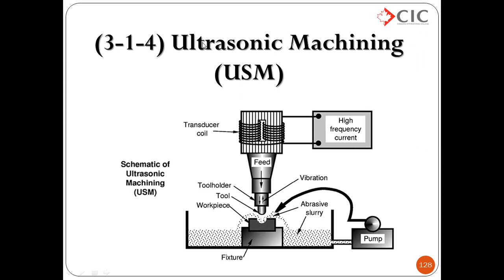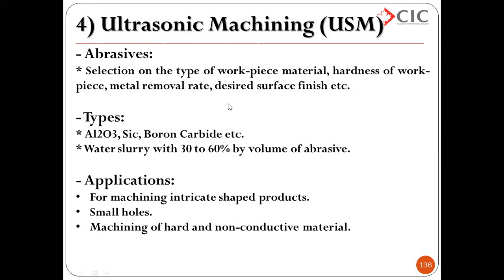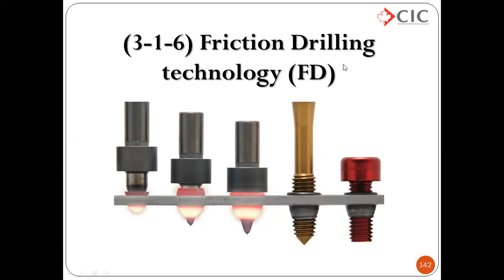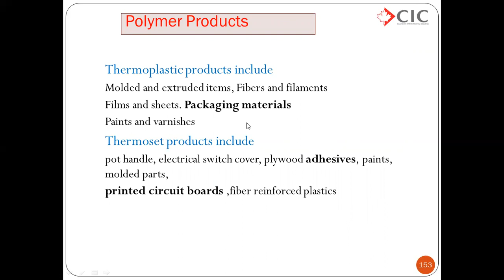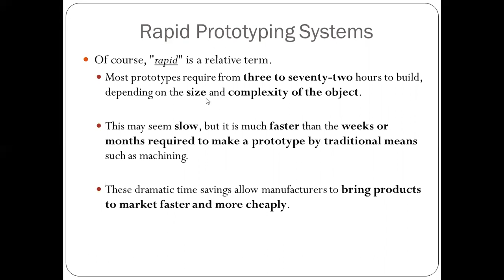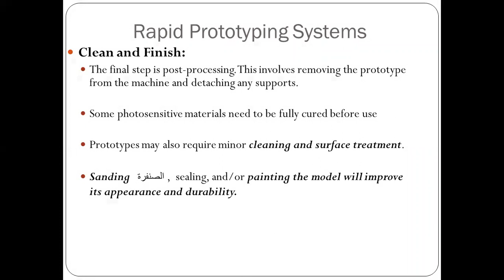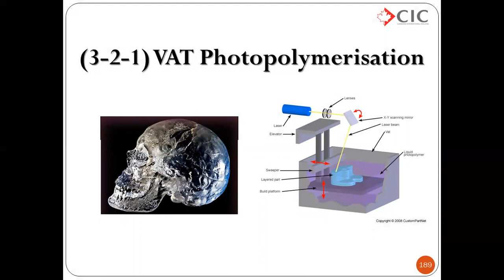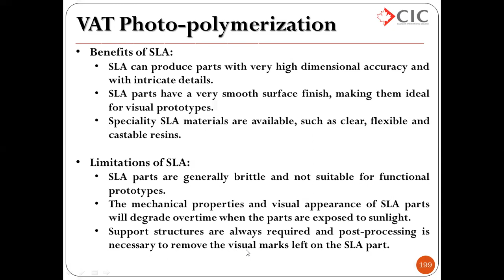lecture 8 - Ultrasonic - Friction Drilling - AM 1